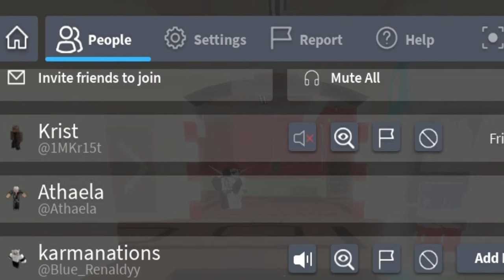EVADE with Voice Chat experience Part 2 | Roblox Random Funny Moments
apologize  for the lack of uploads, I'm suffering in the 9-5 jail and diagnosed with something called lazytoedit , I will try my best to upload some more videos for you guys and gals to enjoy.